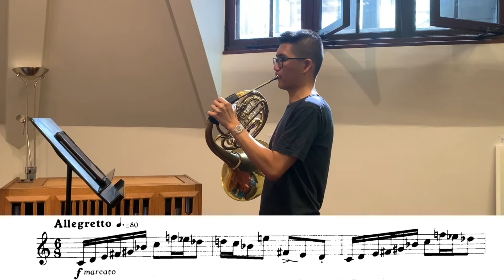Verne Reynolds: 48 Etudes for French Horn, No. 3 - Isaac Shieh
Recorded live in Broadwood Room 2, Historical Performance Department, Royal Academy of Music on 13th July, 2022.

Horn: Isaac Shieh (Gebr. Alexander Model 103, c. 2020)